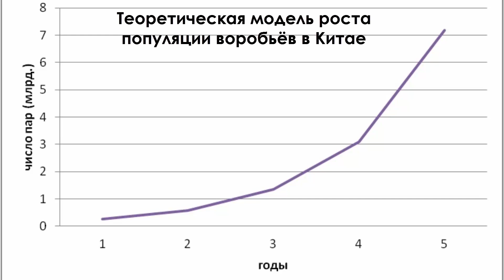Нужно ли было завозить воробьёв в Китай после их истребления? Репортаж орнитолога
Истребление воробьёв в Китае .
Записано со слов кандидата биологических наук, орнитолога Антона Барановского.
0:00 Уничтожение воробьёв в Китае. Как это было.
2:11 Завоз воробьёв для восстановления популяции - это ошибка (мнение Антона Барановского)
5:53 О чём поговорим в следующий раз
Друзья! Благодарим, что вы смотрите наши видео!
Если у кого-то есть желание помочь развитию канала,  реквизиты:
Карта сбербанка в рублях Антона Барановского 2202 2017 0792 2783
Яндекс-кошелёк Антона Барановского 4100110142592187